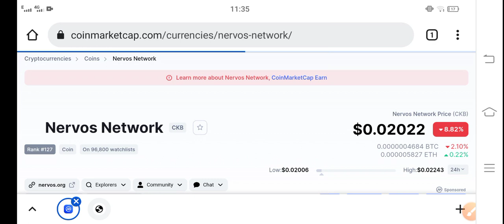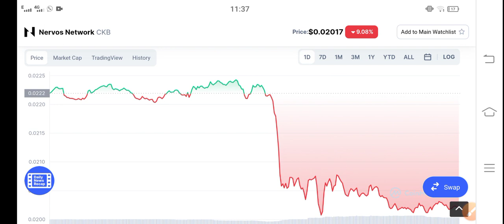CKB Buy Now || Nervos Network Price Prediction & News Today! CKB Today News